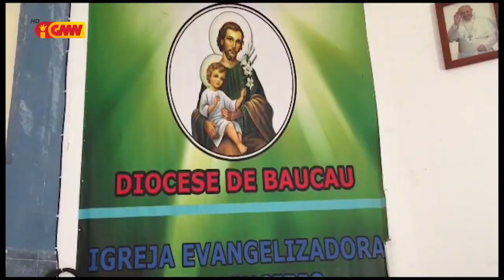Dioseze foun ne'ebé atu harii, mai husi inisiativa saudozu Dom Basílio do Nascimentu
Komisaun Instaladora Dioseze foun atualiza sira nia servisu ba Bispo Dioseze Baucau, iha futuru, sei harí tan dioseze foun ida iha viqueque